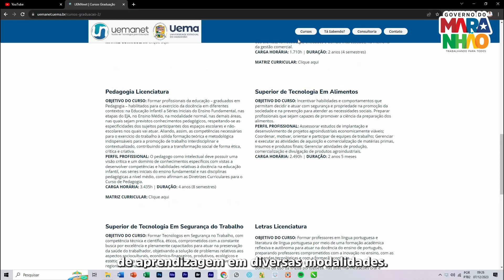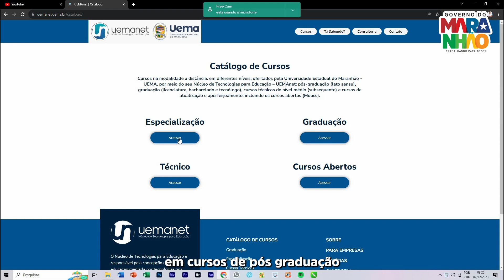25 anos de atividade da UemaNet